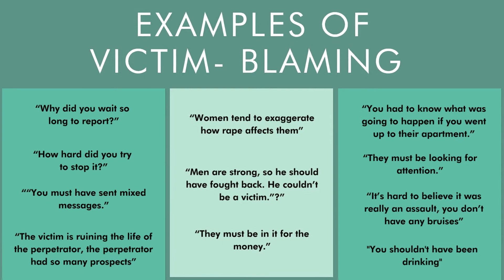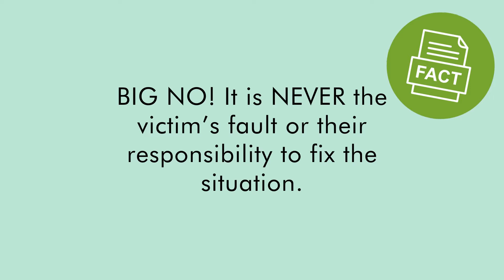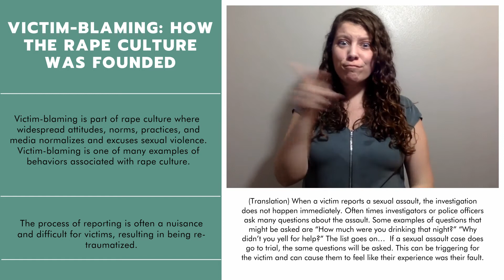Victim Blaming - Part One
This video is signed in American Sign Language (ASL) for the Deaf and Hard of Hearing community.